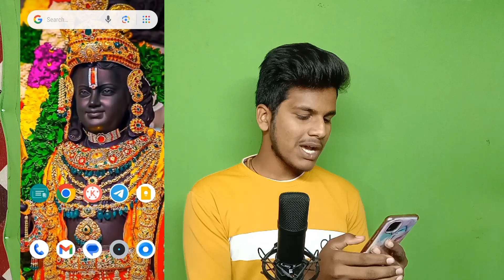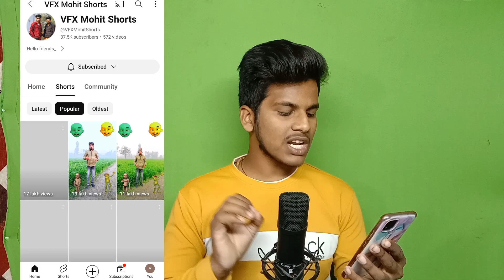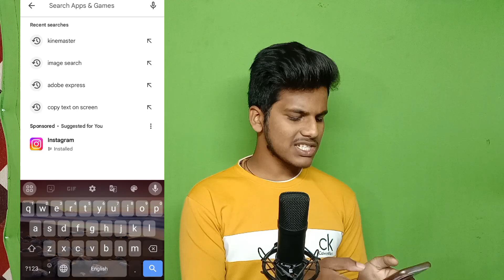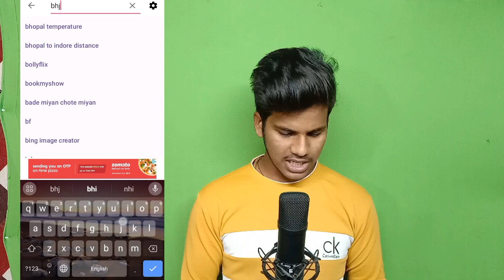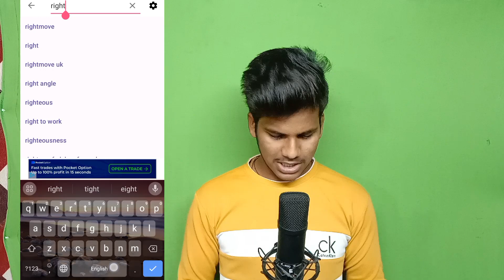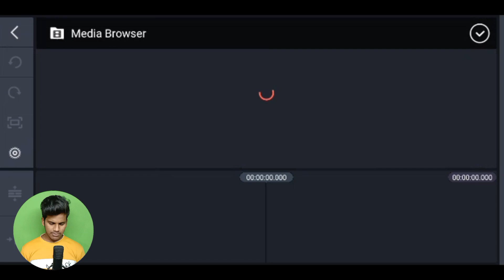VFX shorts Kaise Banaye | how to make vfx shorts | vfx shorts editing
VFX shorts Kaise Banaye | how to make vfx shorts | vfx shorts editing | VFX shorts # how to make vfx short video | vfx Gaurav shorts

kinemaster vfx editing tutorial in hindi
kinemaster vfx editing kaise kare
vfx gaurav jaise video kaise banaye
vfx gaurav editing
airto fact jaisa video kaise banaye
How to make videos like Vfxgaurav
rohit raj motivation
How to make vfx short video
Airto fact
visual effects
vfx breakdown
Cartoon vfx shorts video editing
Shorts videos vfx from mobile
yt shorts
best short video editor app
best short form video editor
how to use kinemaster video editor
how to edit short videos for youtube
kinemaster green screen video editing
how to make effects on kinemaster
youtube short video editing
how to make kinemaster video
short video editing app
how to edit short videos
how to create short videos on youtube
kinemaster video editing new style 2023
video editing for youtube channel
how to edit on kinemaster
best video editing for youtube
best green screen effects for video editing
funny train video kaise banaye
funny train video kaha se download kare
funny train video green screen
snake green screen
vfx body parts video editing
head matching vfx kaise banaye
vfx head matching video kaise banaye
vfx magic flying video kaise banaye
vfx magic video kaise banaye
vfx magic video editing
VFX editing